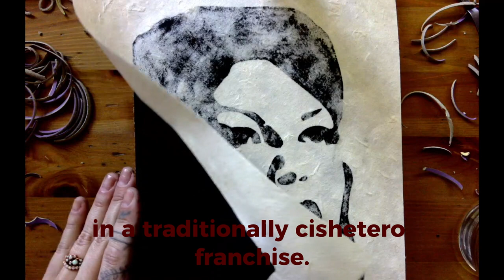Sara Ramirez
Sara Ramirez was born in Sinaloa, Mexico in 1975. When their parents split up, an eight year old Sara traveled with their mother to live in San Diego. Their obvious interest in music, particularly singing, led their mother to send them to a performing arts school. Later, their talent as a singer and actor led them to achieve a dramatics degree from Juilliard. Sara’s skills as an actor and singer led them to wide success on Broadway, which they carried over into a decade-long stint on Grey’s Anatomy, in which they played a bisexual character. They were next cast as a nonbinary character in the Sex and the City reboot, an opportunity for greater visibility for nonbinary people in a traditionally cis franchise. Which makes one wonder—is Sara Ramirez working for gender, or is gender working for them?